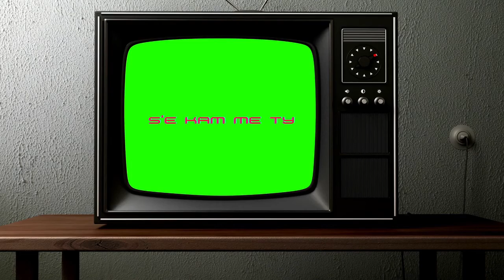"Nuk e mori ta shesi bosi", mendimi kritik i spikerit të lajmeve në Pogradec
Emisioni i emisioneve "S'e kam me Ty", ka treguar një mënyrë shumë të veçantë të të dhënurit të lajmeve në një edicion në Pogradec. Përveçse jepen lajmet, ka spikera që kanë dhe mendim kritik.

Jonida Aliçkolli
Isli Islami
Dj Wizzii